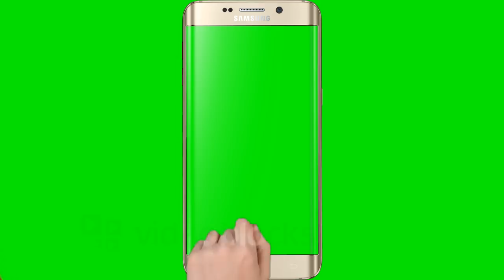(No Copyright) Green Screen Hand, Mobile, Subscribe, Bell Intro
How to do VoLTE calling By Reliance Jio sim in iphone 5,5c, 5s with jio prime 2017

How to download video on iphone
How to download video on iphone 6
How to download video on iphone 5s
How to download video on iphone 7 plus
How to download video on iphone 7
How to download video on iphone with uc browser
How to download video on iphone 6s plus
How to download video on iphone  from youtube
How to download video on iphone for free How to download video on iphone 4
How to download video on iphone save
how to download videos iphone

If you like this video please Like, and if you want to ask or ask something, please write in the comment box thanks!